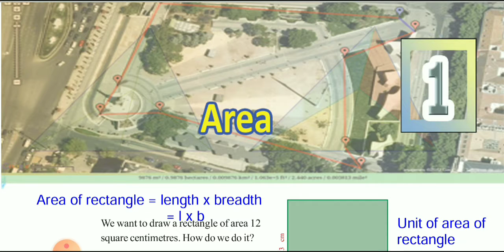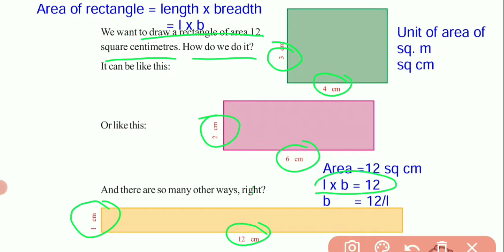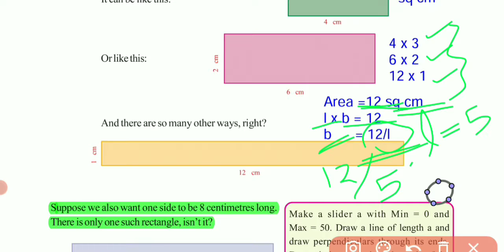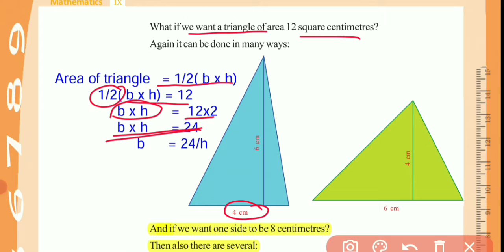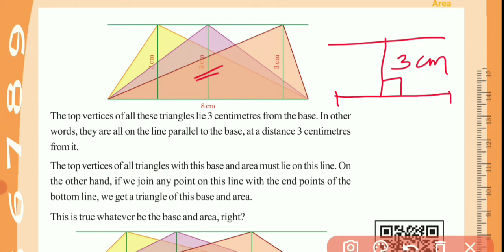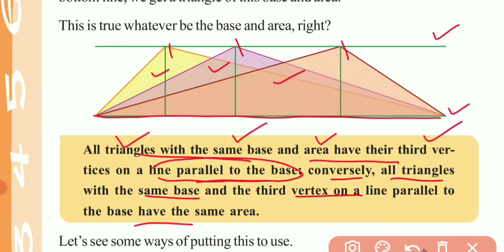SCERT Class 9 Mathematics Chapter 1Area/Part 1: Area of Rectangle & Triangle/Kerala Syllabus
Hai friends,
In this video M4elearning is sharing with you 9th class Mathematics Chapter 1 Area first part.